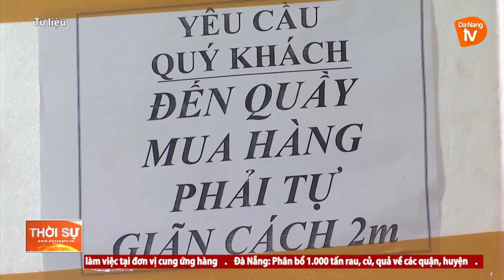ĐÀ NẴNG: THÊM NHIỀU GIẢI PHÁP ĐẢM BẢO CUNG ỨNG LƯƠNG THỰC, THỰC PHẨM